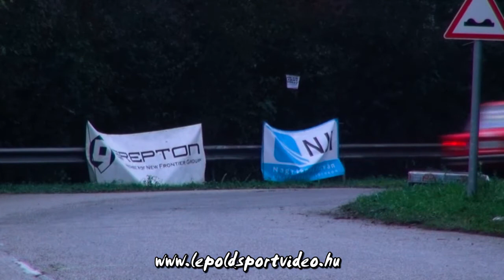lepoldsportvideo.hu:Kiss-Haraszti Lada 2105 Grepton RS az NJI kupáért 2014.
Kiss Roland és Haraszti Zsolt versenyzői filmje,a 2014-es Bajnokavató Rallye Sprintről.Vágó:Dénes Szabolcs Szerkesztő:Lepold Zsolt 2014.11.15.